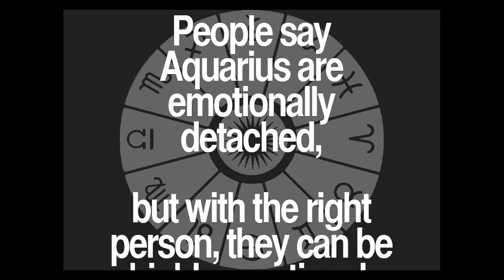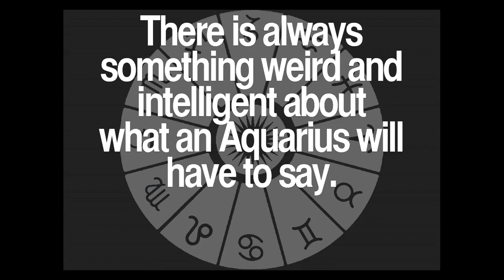Daily Aquarius Quotes Collection 44